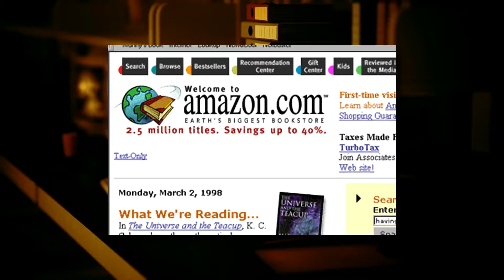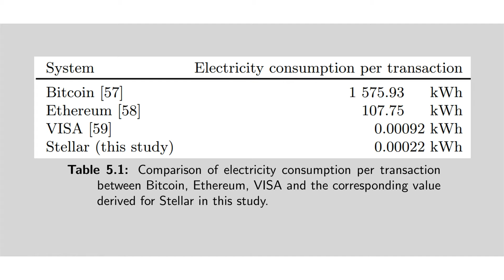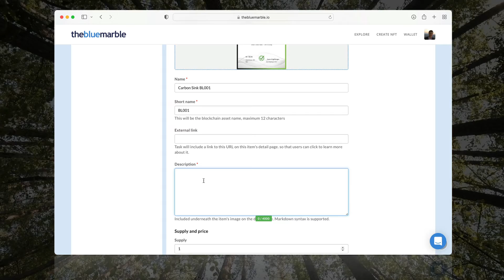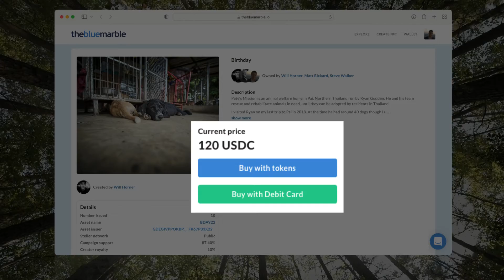How NFTs will revolutionise the Impact Investment space @ The Blue Marble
NFTs can be used in many ways and that’s why we're really excited to be a part of the movement that’s exploring how NFTs can solve real world problems - moving them way beyond the initial NFT use case of digital art.

Our mission at The Blue Marble is to protect buyers and support sellers through an NFT marketplace of assets that represent real value. A next generation marketplace for Impact Investment and financial service accessibility. We’ve developed a royalty payment system which means creators of NFTs such as Art can choose to split sales revenues with social causes they’d like to support. And as an artist they can enjoy ongoing royalties every time their work is traded.

Get in touch if you have a cool project that we can help with or if you’d simply like to understand more about impact NFTs.